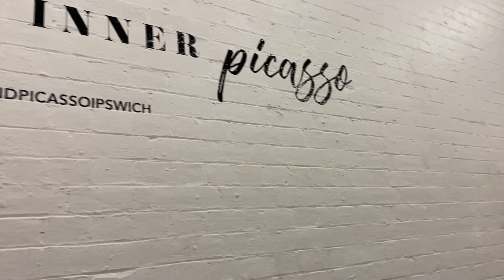WEEKEND VLOG - wedding planning, sip 'n' paint & dinner dates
FAQ:
- Bek is 22, Cody is 21.
- Bek is a Teacher Aide & a Dance Teacher.
- Cody is a Heavy Vehicle Diesel Mechanic.
- Bek’s “C” necklace is from The Silver Collective.